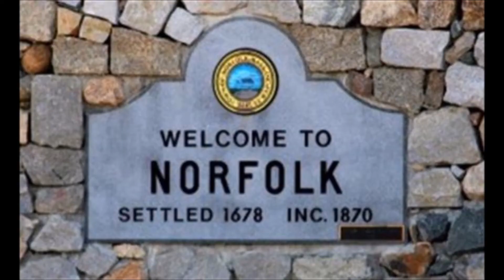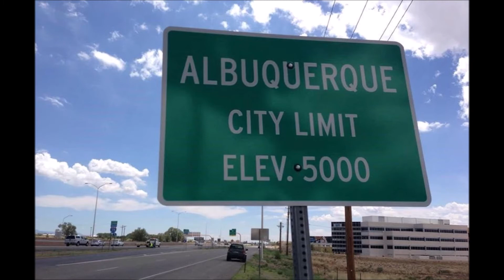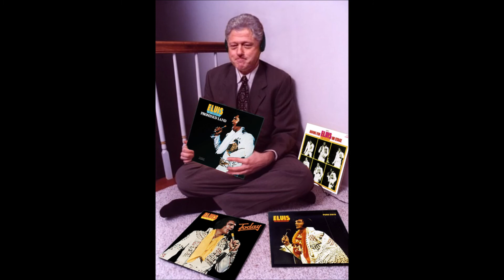Promised Land - Chuck Berry cover by Ron Fowler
Chuck Berry was the best lyric writer in early rock and roll. He combined those lyrics with great music that made you want to get up and move. Elvis Presley was one of the best interpreters of Chuck's songs. This song was a hit for Chuck in 1964, and in 1974 for Elvis. Offered in tribute to both!